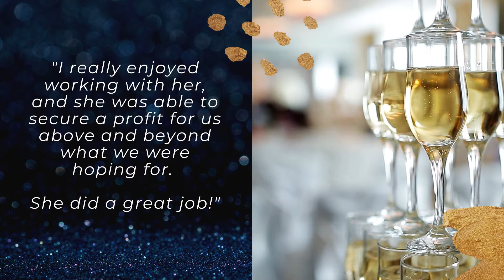Home Seller Testimonial In Wilson, NC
Yay! Another happy client 🥳!

🏠Looking to sell your home FAST and for the 💸 most money possible?